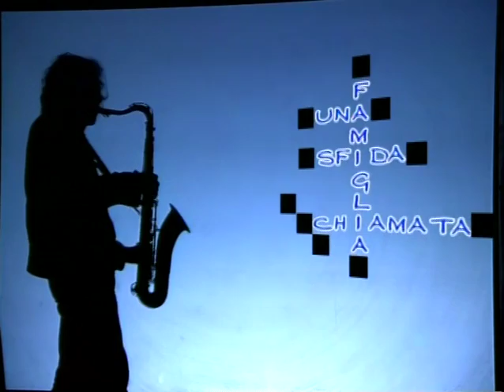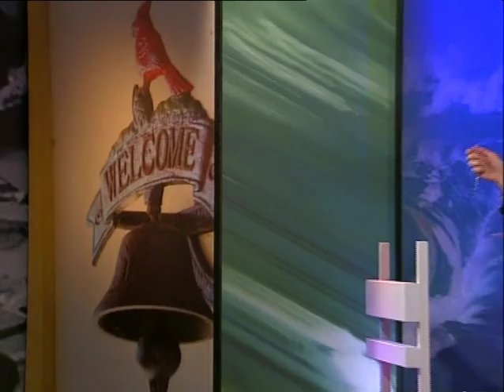2007 - Una sfida chiamata famiglia - Seconda puntata - SAT2000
2007 - Una sfida chiamata famiglia - Seconda puntata - SAT2000